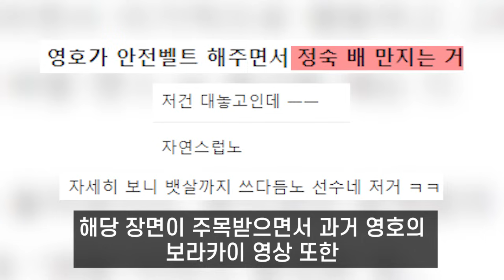나는솔로 18기 영호 정숙 배만지고 스킨십 보라카이 헌팅 충격영상 광수 힐끔 경악행동